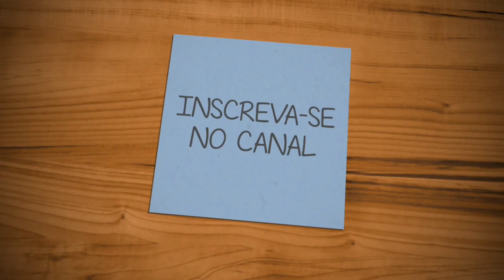JÁ CHEGAMOS ANIMADOS NO RANCHINHO e Sr Ademir Não perde tempo..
O TEMPO NÃO AJUDOU EM NADA MUITA CHUVA E RAJADAS DE VENTO